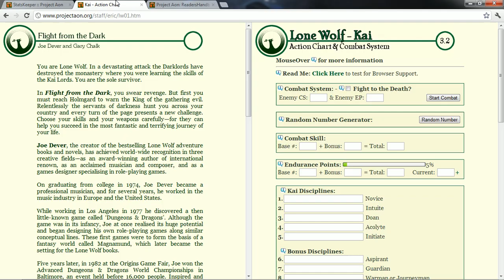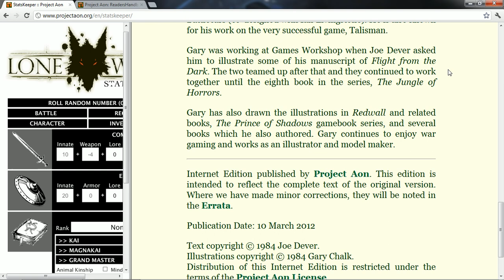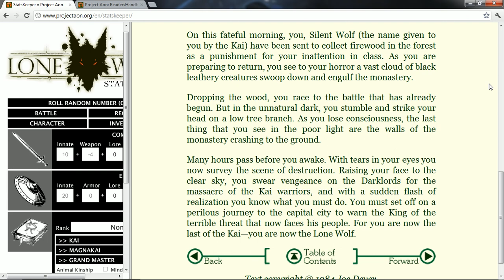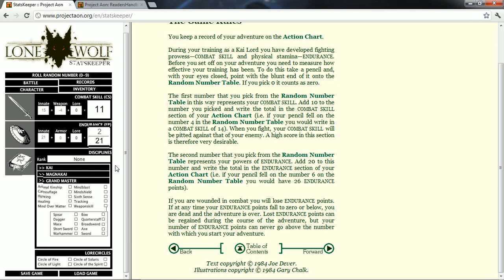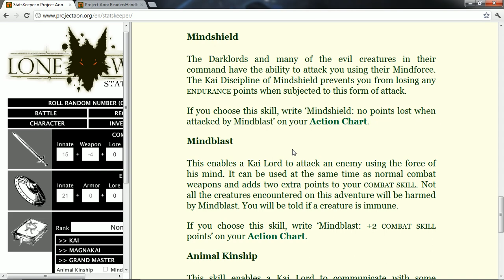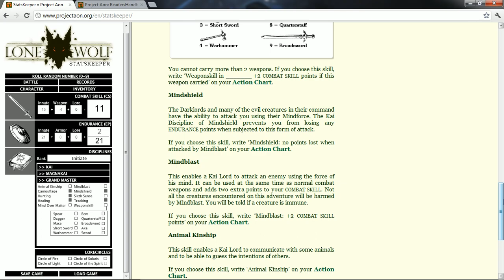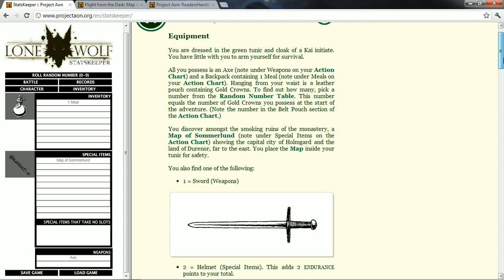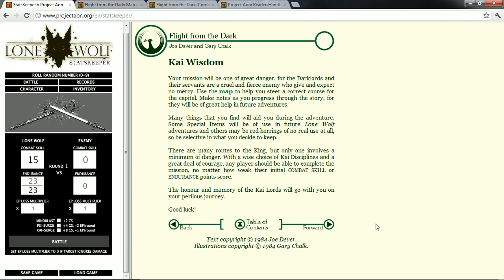LGWI - Lone Wolf: Flight from the Dark 001 (Character Creation)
This gamebook isn't for little bitches who can't make strategic decisions. No, sir. This shit is for real men, men who like to number crunch and min-max their tits off. There's no room for role-play when the fate of everything you love and hold dear is riding in the balance.

I'm so fucked, aren't I?